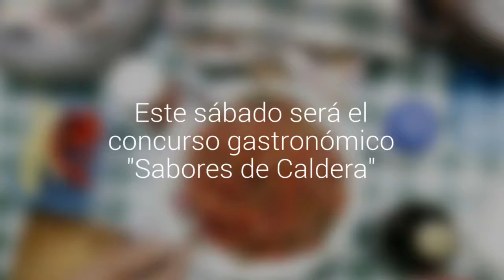Este sábado será el concurso gastronómico "Sabores de Caldera"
La actividad será en Avenida Wheelwright, en Playa Mansa a contar de las 13.00 horas.